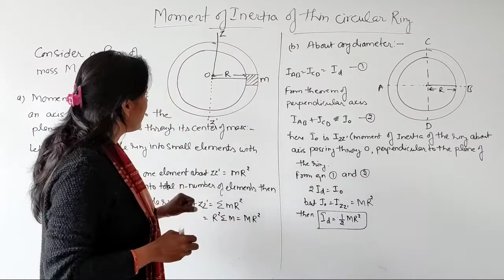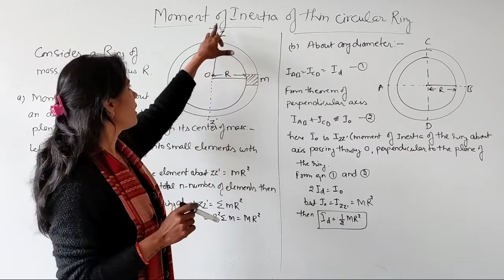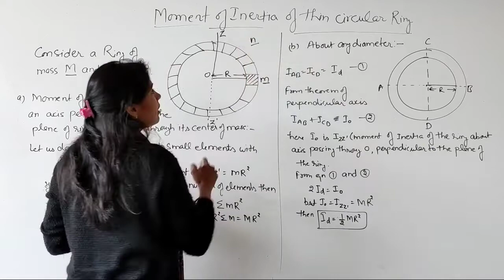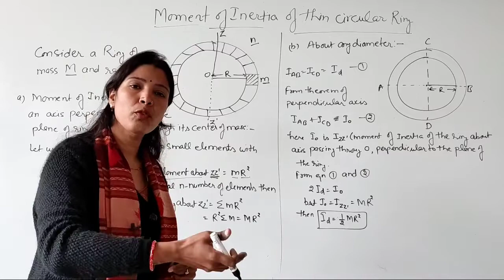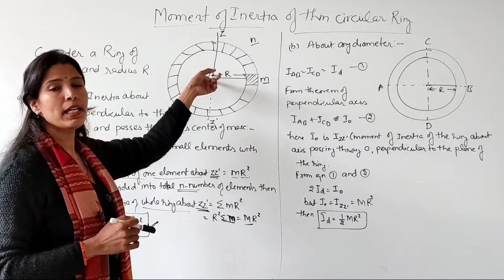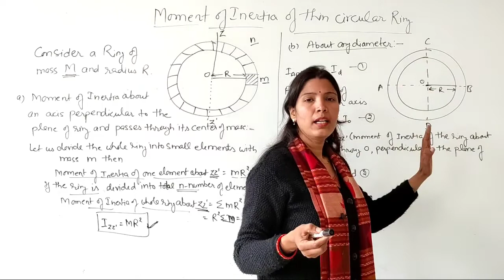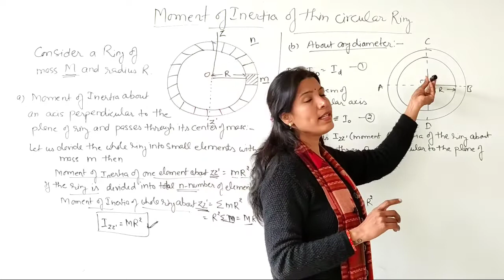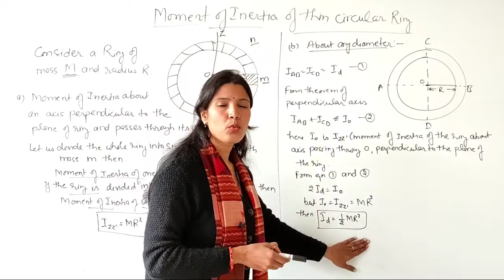Moment of Inertia of Thin Circular Ring